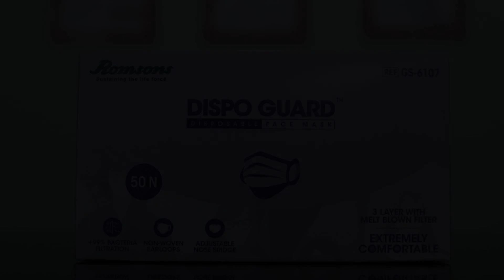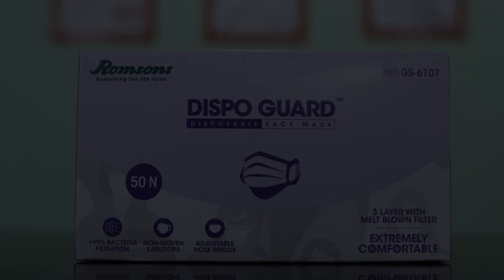OYO Flagship 85207 S K Hotel, Ghaziabad, India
About Property:
OYO Flagship 85207 S K Hotel is set in Ghaziabad. Among the facilities at this property are a 24-hour front desk and room service, along with free WiFi throughout the property.
All guest rooms in the hotel are fitted with a TV. At OYO Flagship 85207 S K Hotel all rooms include air conditioning and a private bathroom.
New Delhi is 18 km from OYO Flagship 85207 S K Hotel, while Gurgaon is 39 km from the property. The nearest airpo...
Property Type: Hotel
Address: 10, Rahul Vihar 2 , Ghaziabad, 201009 Ghaziabad, India
Searching For
1. OYO Flagship 85207 S K Hotel - Ghaziabad - India
2. OYO Flagship 85207 S K Hotel - Ghaziabad - India Address
3. OYO Flagship 85207 S K Hotel - Ghaziabad - India Rooms
4. OYO Flagship 85207 S K Hotel - Ghaziabad - India Amenities
5. OYO Flagship 85207 S K Hotel - Ghaziabad - India Offers and Deals
Audio Credit:
Track Title: Subway Dreams
Artist: Dan Henig